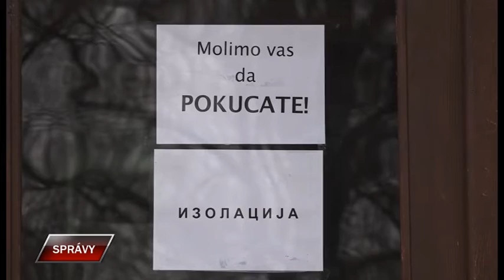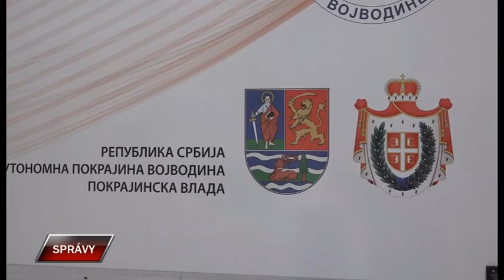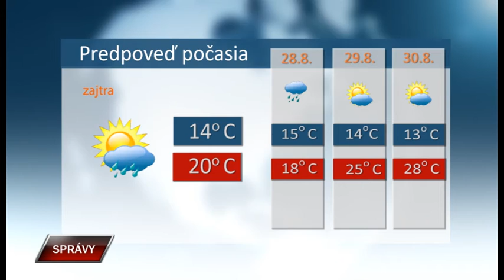Spravy 26 8 2021